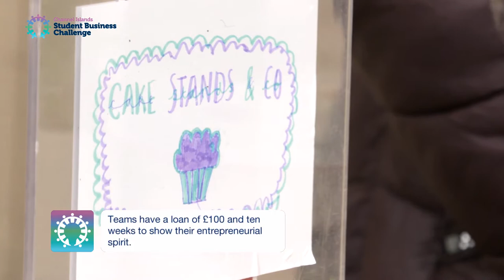CISBC Jersey Market Day 2020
The Student Business Challenge teams took over St Helier for Market Day on Saturday 7 March.  Have a look and see what they got up to!